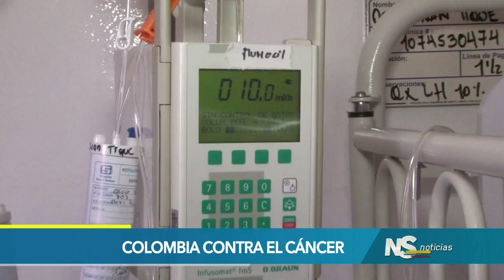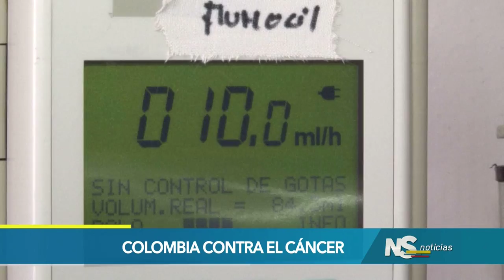Análisis de la lucha contra el cáncer en Colombia